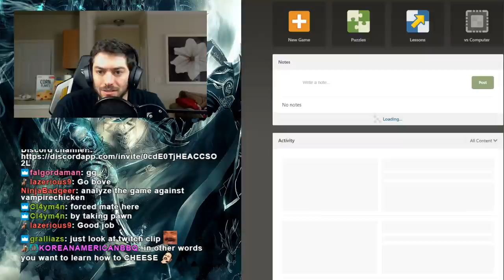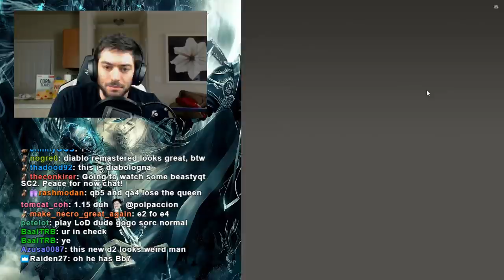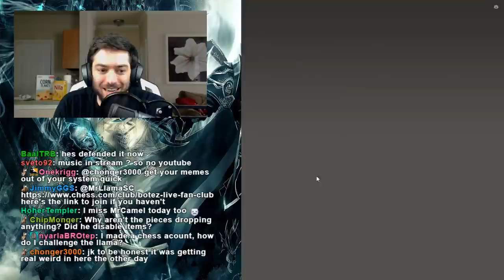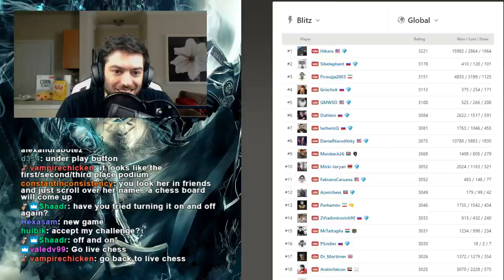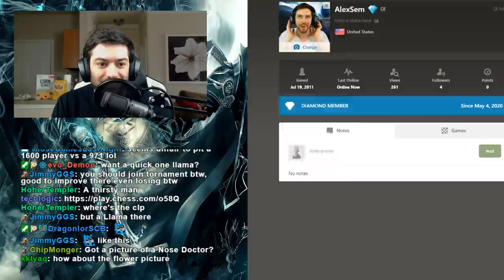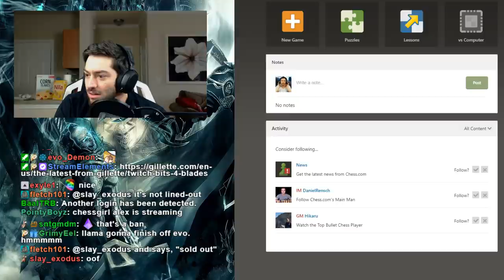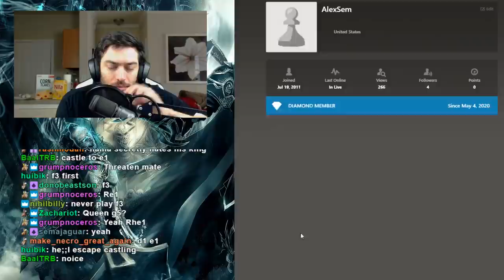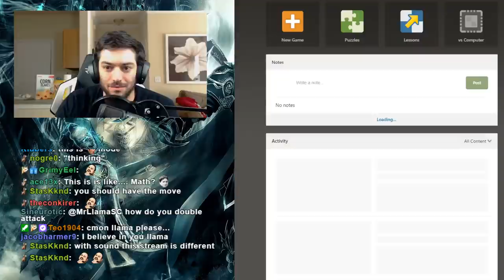Chess Training + Lessons/Games with WFM Alexandra Botez